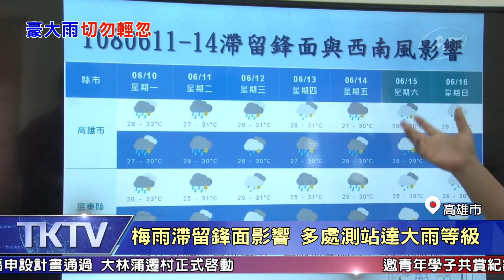1080611【港都新聞】 梅雨滯留鋒面影響 多處測站達大雨等級